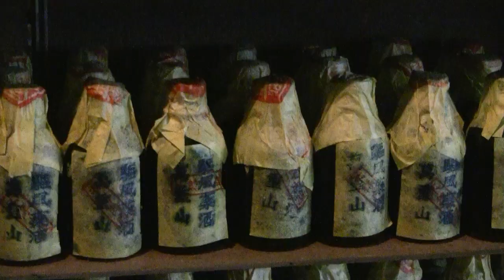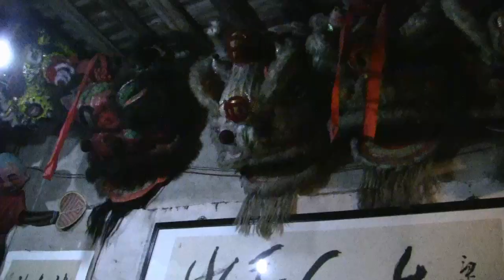Hoiping China Tour: Kung Fu Performance And Herbal Medicine Store (Kaiping) Hoiping Near Toisan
What better place to buy Chinese healing remedies than a Kung Fu school in China.  The poisonous healing herbs are mixed with alcohol, used to rub on bruises, strains and injuries.

KUNG FU PERFORMANCE AND CHINESE HERBAL MEDICINE STORE IN HOIPING, CHINA

Chinese herbal remedies have been handed down over many generations.  My mother still has herbal healing powders that are over 100 years old.  When I quit drinking, I made a batch with a bottle of expensive Johnny Walker Black Label scotch.  Just have to remember not to drink it because the herbal healing powder is poisonous.